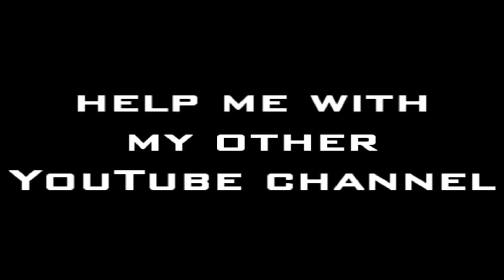!!! Please Read Message !!! [S3KA]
Heloo...
Please help me with my other YouTube channel to become popular...you just need to follow steps:
Please do all this steps, because i need your help. and if you need sub of me. leave in comment (Sub Me) and i sub you ;)